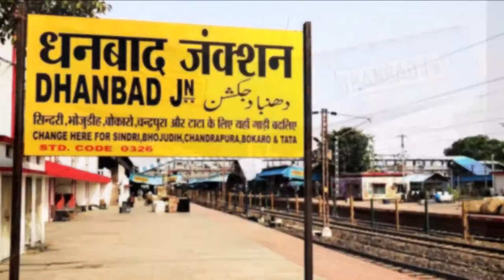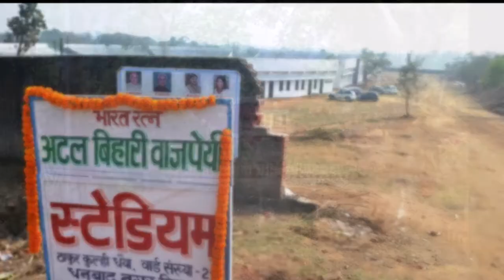Dhanbad, Jharkhand picture tour, Know about Dhanbad major place, Black diamond city of India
Dhanbad is the second-most populous city in the Indian state of Jharkhand. Dhanbad ranks 33rd largest city in India and ranks 42nd largest million-plus urban agglomeration in India. It has been ranked 94th among 111 cities for Ease of Living Index and is 96th fastest growing urban area of the world by City Mayors. Dhanbad shares its land borders with Paschim Bardhaman, West Bengal. Dhanbad is also called Coal Capital of India for housing one of the largest coal mines of India. The prestigious institute, Indian School of Mines (now IIT) is also situated in Dhanbad.
Dhanbad is 56th cleanest city of India according to Swachh Survekshan 2019.It showed a great change in terms of cleanliness which was considered as least cleanest in Swachh Survekshan 2018 and Dhanbad Municipal Corp. also worked for increasing more green cover in the city. Among the rail divisions of Indian Railway, Dhanbad Rail Division is the second-largest in revenue generation after the Mumbai division.

Dhanbad has one of the oldest markets of the region and is also a hotbed of large scale industries. It is famous for its coal mines and industrial establishments; the city is surrounded by about 112 coal mines with a total production of 27.5 million tonnes and an annual income of 7000 million rupees through coal business. There are a number of coal washeries present there. BCCL has it's headquartered in Dhanbad and SAIL, Tata Steel and Eastern Coalfields (at Mugma) also operates their mines.